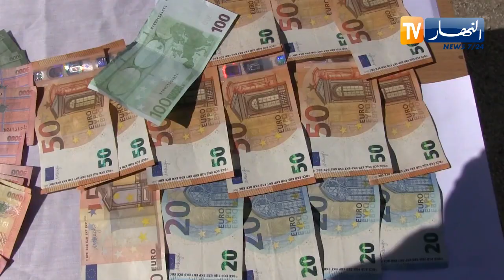الطارف : تفكيك شبكة وطنية مختصة في تنظيم رحلات الهجرة غير الشرعية